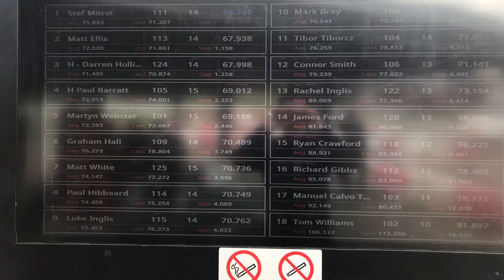Daytona Milton Keynes 21.7.19